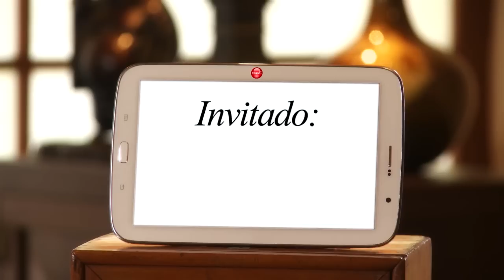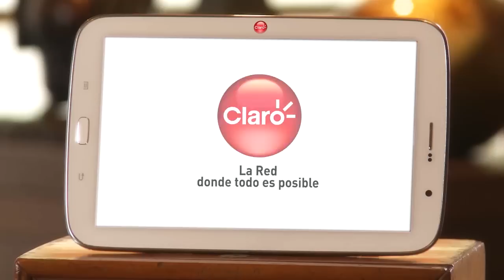5 Minutos - César Inga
5 Minutos - César Inga